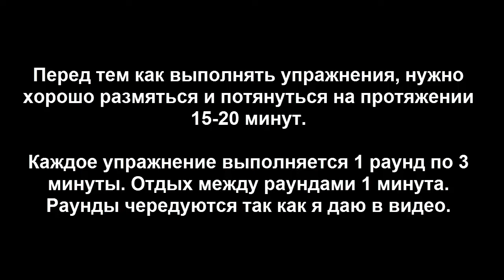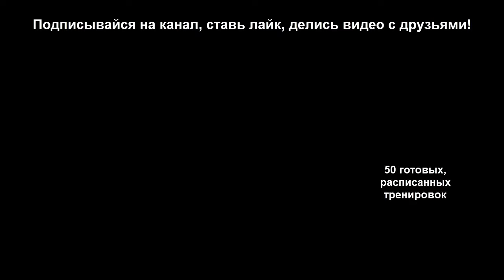Тайский бокс, ММА тренировка новичков - акцент на ноги (скакалка, пятнашки, бой с тенью, мешки)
50 пошагово расписанных тренировок и много полезного в "Закрытом Онлайн клубе MUAYTHAICK"
В этом видео уроке по тайскому боксу тренировки для новичков, я тебе покажу групповую тренировку начинающих ребят с акцентом на ноги, которая также подойдет для бойцов ММА в качестве ударки!